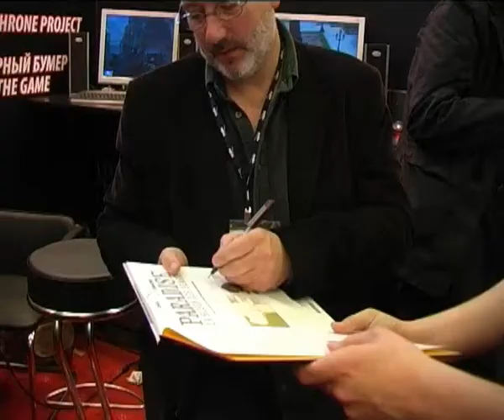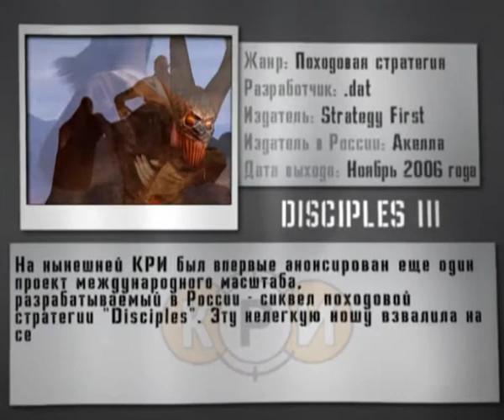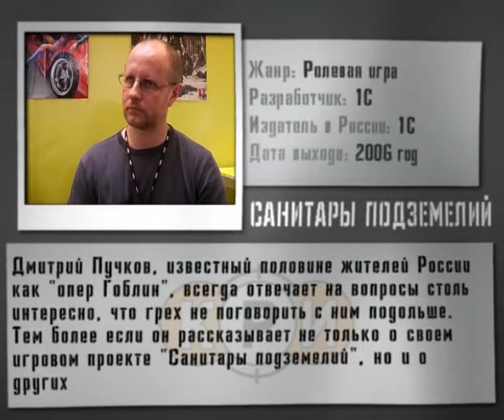Страна Игр Репортаж с КРИ 2006, часть 1 2006